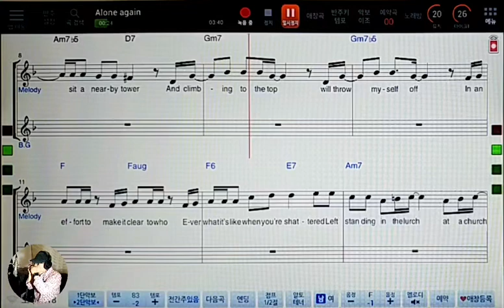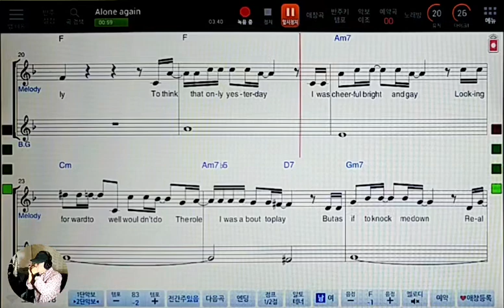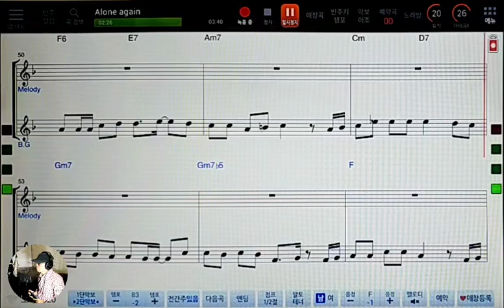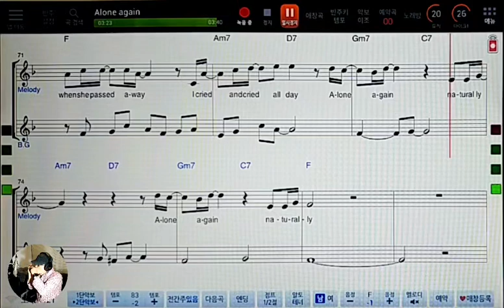Alone again(#1667)/Gilbert O'' Sullivan